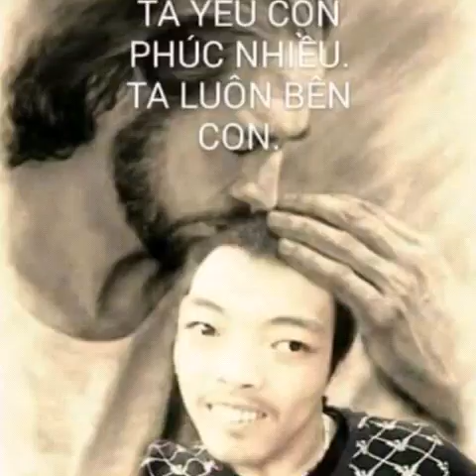Nằm tay Chúa đi hết cuộc đời và mãi mãi.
anh em ủng hộ mình nhé cảm ơn anh em đã theo dõi kênh youtube của mình nhé nhớ ấn nút đăng ký nhé.